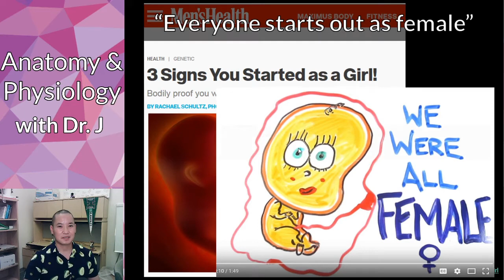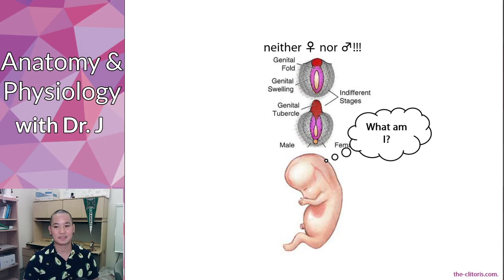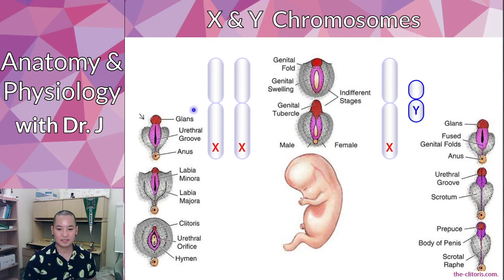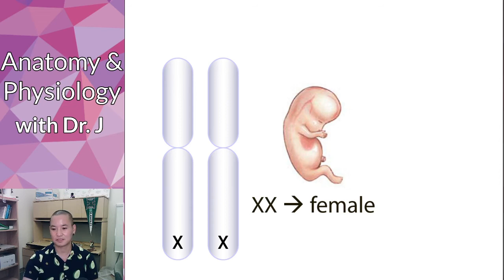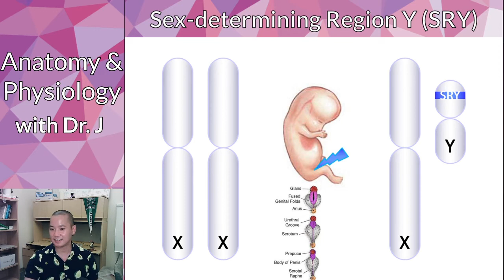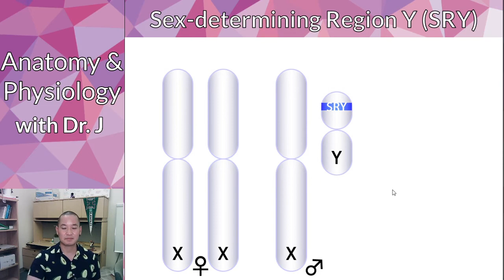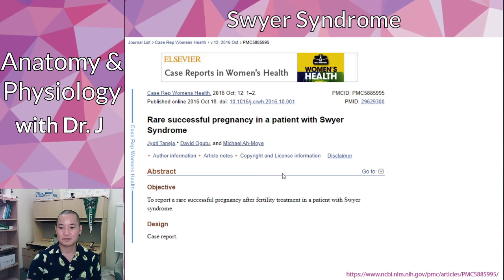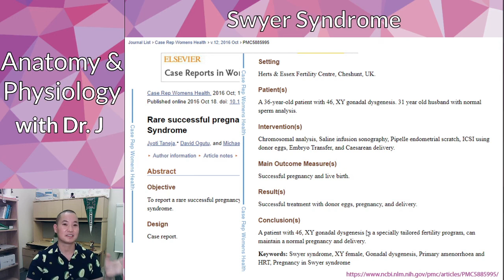PHYL 142 | Reproductive (Male) | Male Development & SRY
Does everyone start out as female?